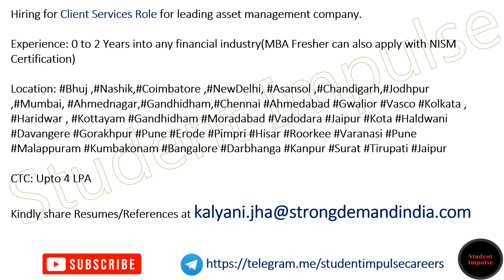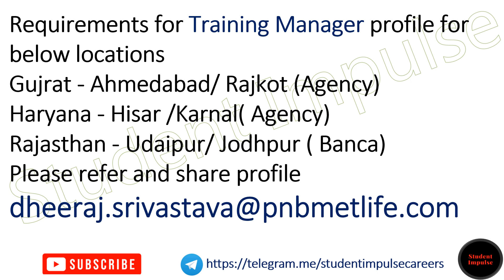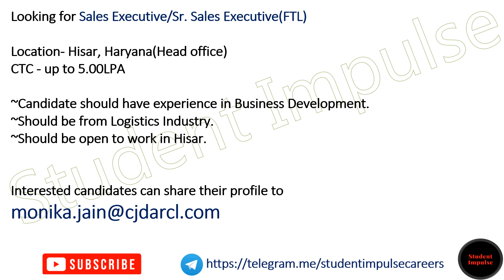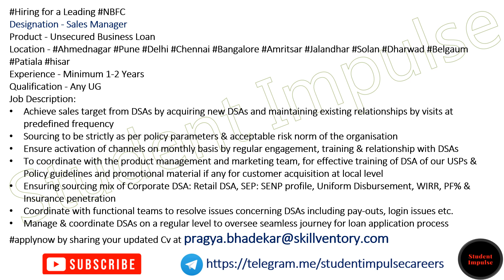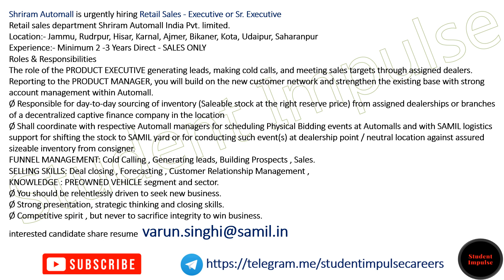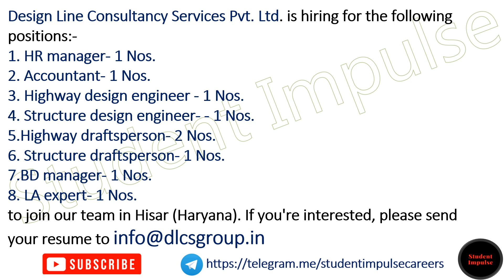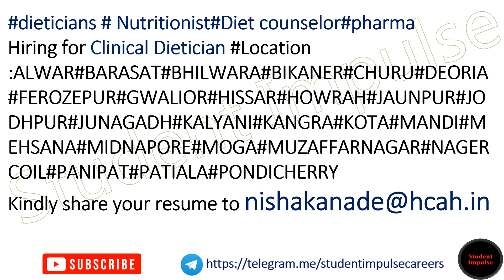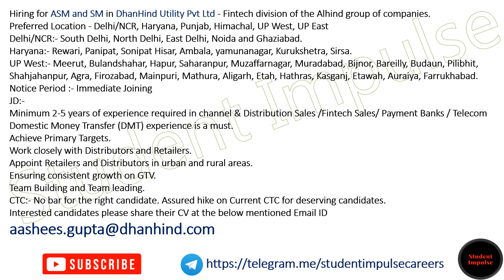Hisar Jobs | Hisar Job Vacancy | Private Jobs in Hisar | Urgent Job in Hisar | Jobs in Hisar 281023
hisar jobs
hisar job vacancy
dc rate job in hisar
private jobs in hisar for 12th pass
job in hisar in jindal
urgent job in hisar
hisar airport job
jobs in hisar for female
private job hisar
part time job in hisar
dc rate job in dhbvn hisar
jobs in hisar for freshers
hisar company job
work from home jobs hisar
hospital receptionist job in hisar
teaching jobs in hisar
part time jobs in hisar for female
accountant job in hisar
olx job hisar
female job for today receptionist hisar city
packing job in hisar
vacancy in hisar schools
private job vacancy in hisar
private jobs in hisar for freshers
job openings in hisar
nhm hisar recruitment
dc rate hisar
dhfws hisar recruitment
hisar job vacancy
dc rate vacancy in hisar hau
dcm textiles hisar recruitment
hisar court vacancy
jindal hospital hisar recruitment
echs hisar recruitment
hau hisar recruitment
jindal industries hisar jobs
hisar airport vacancy
vdjs hisar vacancies
hisar vacancy
private job in hisar city
jindal steel hisar jobs
civil hospital hisar recruitment
job in hisar airport
hisar dc rate vacancy
jindal hospital hisar vacancy
hau university hisar vacancy
jindal factory hisar job
jindal hospital hisar staff nurse vacancy
driver job in hisar
hisar job 12th pass
dcm mill hisar job
hau hisar vacancy
jobs in hisar for 12th pass
hisar job requirements
work from home jobs in hisar
hisar court peon vacancy
vacancy in hisar
part time jobs in hisar for 12th pass
hisar jindal company job
hisar airport vacancy
vivo company job in hisar
dcm textiles hisar job vacancy
transport job in hisar
hisar job vacancy
receptionist job in hisar
security guard jobs hisar
job vacancy hisar
hisar civil hospital staff nurse vacancy
vacancy in jindal stainless steel hisar
hisar me job
hisar airport security guard
walk in interview in hisar
hisar recruitment
ambulance driver job in hisar
flipkart job in hisar
hisar teacher vacancy
hisar airport driver job
dc rate vacancy in hisar
jobs in hisar for graduate
hau hisar job
hisar hospital job
bank job in hisar
teacher vacancy in hisar schools
zomato hisar job
computer operator job in hisar
teaching jobs in hisar schools
job in hisar hospital
hisar jobs
hisar transport job
gd goenka hisar vacancy
data entry jobs in hisar
tci job in hisar
hisar job 10th pass
hisar cantt recruitment
civil hospital hisar vacancy
pvt ltd company job in hisar
jindal company hisar job
nrce hisar vacancy
part time jobs for students in hisar
prt teacher vacancy in hisar
part time teaching jobs in hisar
hisar staff nurse vacancy
hisar job alert
hisar dc rate job
primary teacher job in hisar
government jobs in hisar
personal driver job in hisar
hospital job in hisar
hisar govt job
teacher vacancy in hisar
ngo jobs in hisar
hisar airport vacancy
hisar airport job vacancy
private bank job in hisar
hisar driver job
hau hisar vacancy
hisar ambulance driver vacancy
hisar airport recruitment
hisar factory job
dc rate vacancy hisar
hisar job private company
indeed jobs in hisar
jsl hisar job vacancy
airport hisar job
dcm hisar job
pvt job in hisar
showroom recruitment in hisar for female
hisar dc rate recruitment
hisar mein job
anm vacancy in hisar
hisar civil hospital recruitment
job in hisar 12th pass
job requirements in hisar
security guard job in hisar
ntt teacher vacancy in hisar
jindal hisar vacancy
hdfc bank job in hisar
receptionist jobs in hisar for fresher
all jobs in hisar
job in hisar for female freshers
hisar recruitment
home guard job in hisar
job in hisar olx
toll plaza job in hisar
latest jobs in hisar
coaching jobs in hisar
hisar nagar nigam vacancy
hisar vacancy
jindal polybuttons hisar job
hau hisar dc rate vacancy
electrician job in hisar
jobwala hisar
marketing jobs in hisar
hisar jindal hospital job
hotel job in hisar
staff nurse vacancy in hisar
sis security hisar
tally job in hisar
jindal steel plant hisar job
zomato job in hisar
hisar contract base job
work from home in hisar
hisar job recruitment
10th pass job in hisar
hisar
contract base job in hisar